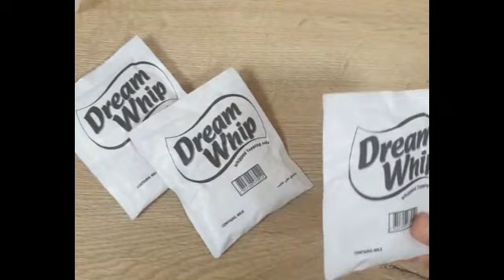Christmas 2021| Christmas Cake Compilation | Christmas Decor | Santa Clause Cake | Santa Face Cake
Hello everyone,
Welcome to Dhanus diaries and today we are making Santa cake .
So here we are showing how to make a perfect foolproof and creative Santa cake so lets the Ingredients:
1. Whipping cream
2. Food coloring ( Red)
3. Choco Chips
4. A ready-made cake ( Video will be shared soon !!! )
 So let's get baking

Christmas 2020👉Christmas Cake Compilation 🎄Christmas 2020 Decor 🎁Santa Clause Cake

 santa cake
santa clause cake
 vintage cake
 old cake
how to make santa cake
cake decorating
cake decorate
bennycake
korea cake
merry christmas
christmas cake